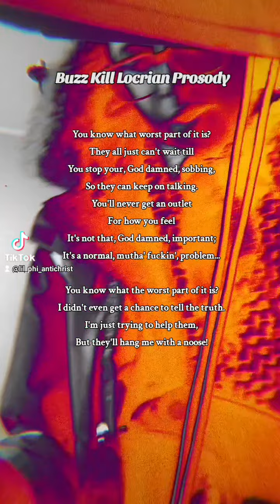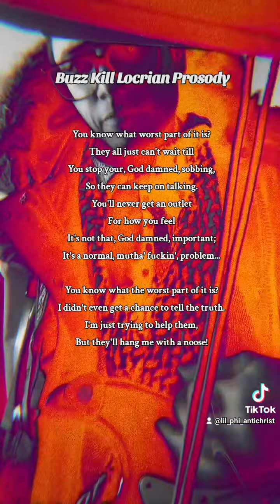1m 4m b6M 1m b3m b5M